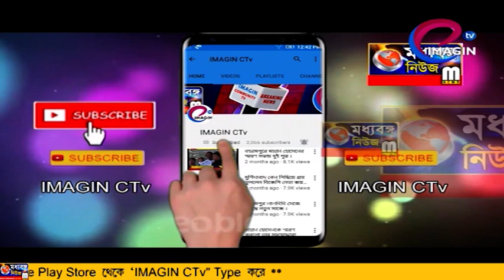34 নম্বর জাতীয় সড়কে পথদুর্ঘটনা